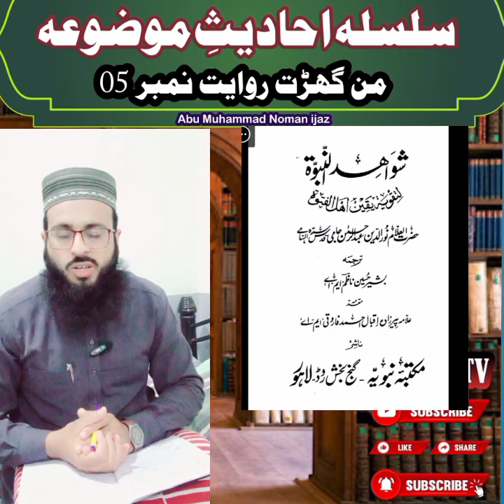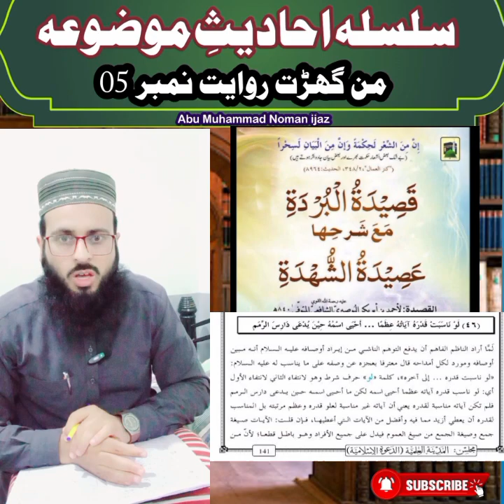Hazrt Jabir k Beton ka zinda hona I Manghrat Ahadees I Ep 05 I Abu Muhammad Noman ijaz